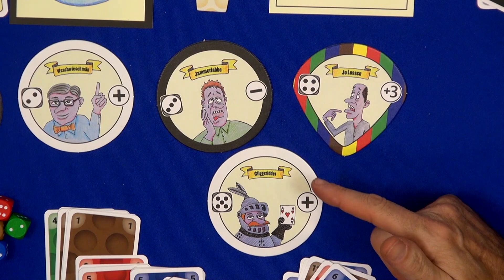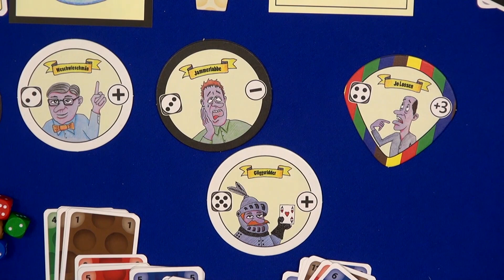Dubbe — game overview at SPIEL '18